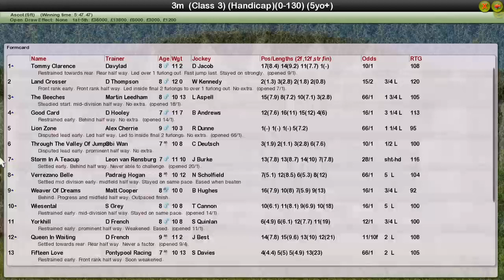Nh Wk7 R8 Silver Cup H'cap Chase